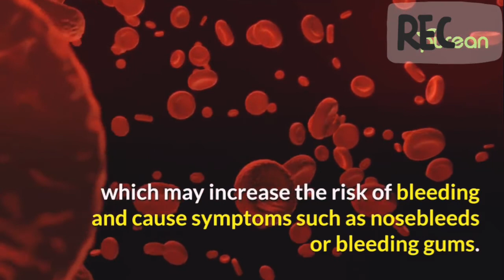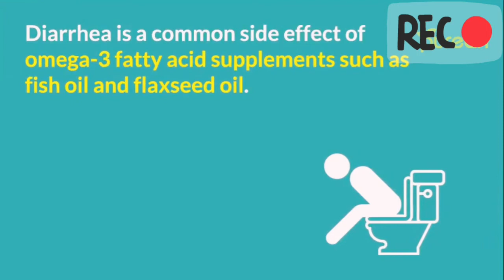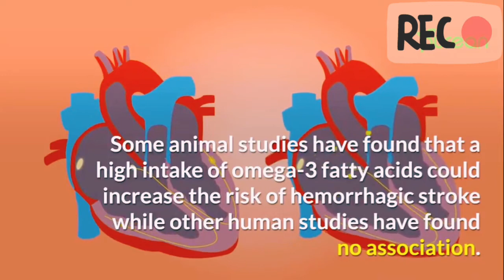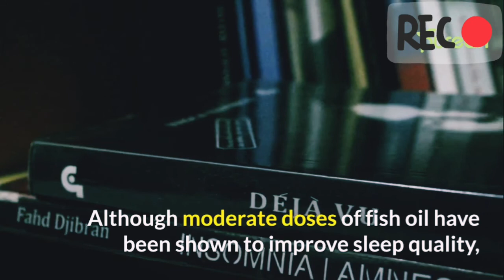Omega 3 may be dangerous to your health || watch now || voice over Dr.Ahmed Attia ElDahshan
Omega 3 may be dangerous to your health
Your comment is important to us